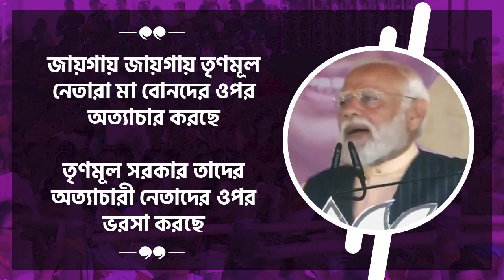জায়গায় জায়গায় তৃণমূল নেতারা মা বোনদের ওপর অত্যাচার করছে! - প্রধানমন্ত্রী শ্রী নরেন্দ্র মোদী জী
জায়গায় জায়গায় তৃণমূল নেতারা মা বোনদের ওপর অত্যাচার করছে! তৃণমূল সরকার তাদের অত্যাচারী নেতাদের ওপর ভরসা করছে।